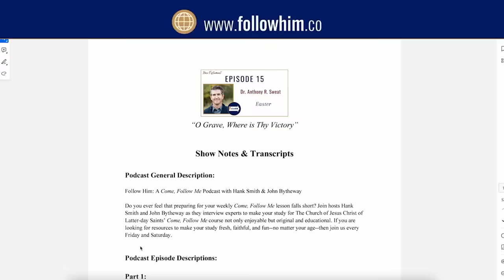1 Nephi 1-5 Part 2 • Dr. John Hilton III • Jan 8 - Jan 14 • Come Follow Me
Dr. John Hilton III examines acting in faith, sacrifice, and hearing Jesus’s voice throughout our lives by applying principles in 1 Nephi 1-5

00:00 Part II–Dr. John Hilton III
00:07 One of the shortest verses
01:56 Softening our hearts
04:43 God makes things possible
6:10 Nephi’s great idea
08:26 The long Saturdays
08:44 Go and Know and Know and Go
11:55 Sariah’s perspective
14:29 Helping our students know for themselves
16:54 Nephi slays Laban
21:20 The impact on Nephi and Zoram
23:36 Sacrifice and burnt offerings
26:49 Principles in this lesson
29:59 Dr. Hilton shares his feelings about the Book of Mormon
34:58  End of Part II– John Hilton

Thanks to the followHIM team:
Dr. Hank Smith: Co-host
John Bytheway: Co-host
David Perry: Producer
Lisa Spice: Client Relations, Editor, Show Notes
Jamie Neilson: Social Media, Graphic Design
Annabelle Sorensen: Creative Project Manager
Will Stoughton: Video Editor
Krystal Roberts: Translation Team, English & French Transcripts, Website
Ariel Cuadra: Spanish Transcripts